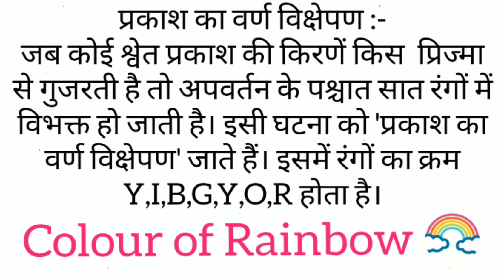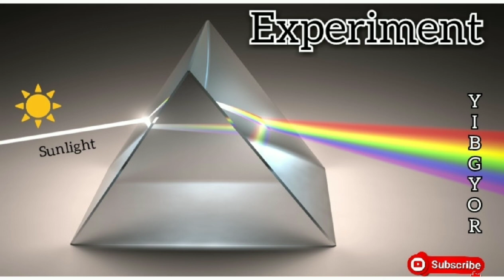प्रकाश का वर्ण विक्षेपण🙄 || Color Dispersion of Light || NCRT Book || Class10,12th Physics||UP.Board